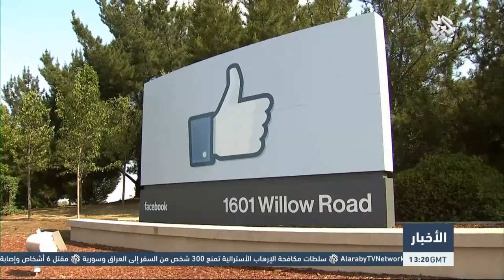التلفزيون العربي: صافي أرباح فيس بوك تبلغ 896 مليون دولار بالربع الثالث من العام الحالي